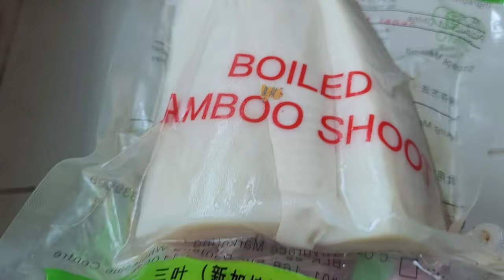Rebung Goreng Blacahan | Menikmati Tuak Dayak | Jus Sarawak 😆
Hi semua!!
Thank You dah singgah!! 💖

Video kali ni kita buat rebung goreng blachan. Tak ada rebung fresh kita guna yang import & dah dibungkus sajalah. Tapi, rasanya tetap sedap. Kerangupannya ada disitu. Gittew..

Tiba-tiba pulak hujan, semadi-semadi tu nak charge sikit. 😆 So, kita pun ching' sikit la Tuak Dayak. 🥂 Bahan asli semuanya. Ngam pulak hari tu ada buat yang Epal punya.

~ bagi yg nak beli Tuak Dayak, boleh pergi ke Facebook page  : Tuak Dayak

Take Care & Stay Safe!